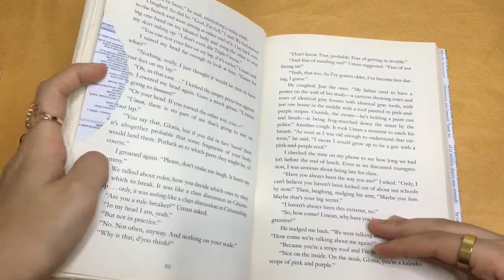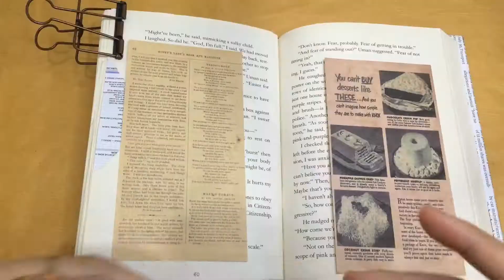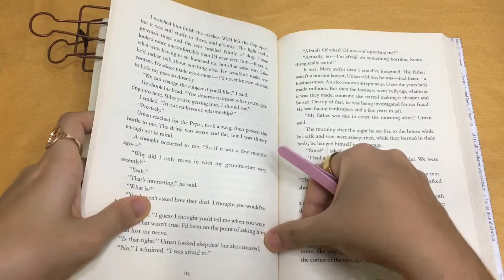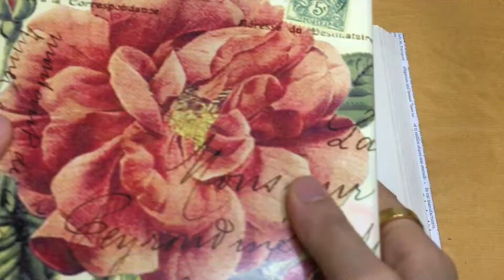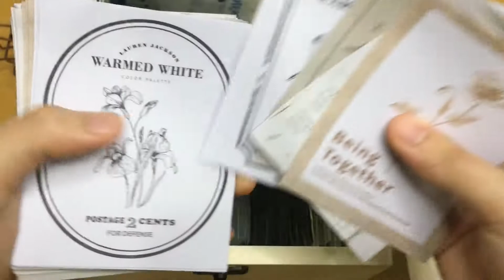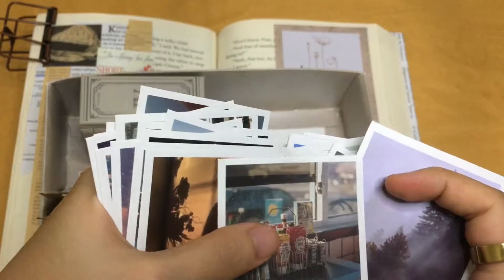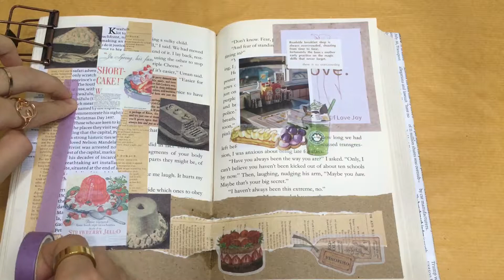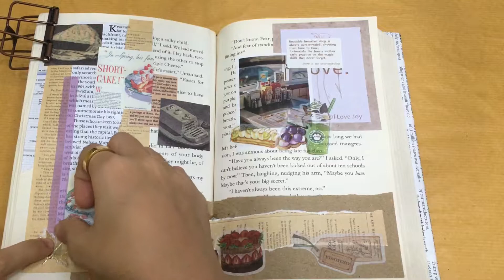Journal ASMR | Decorating my Journal in Food Vibes | 手账日记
Hi guys!
Firstly, I have to apologize for my mistake made in this video. I was playing a soft music while recording, the intention was to create a relaxation atmosphere for you and me.

But I forgot that I have to edit and cut my video afterward, in the middle of recording, I only realized this issue then I immediately changed the music to rain sound.

So apparently, the result of the video is weird :( Please forgive me for this time, I will not make the same mistake again.

Anyway, Thank you for spending your time with me! Until next time!

So much of love to you!!